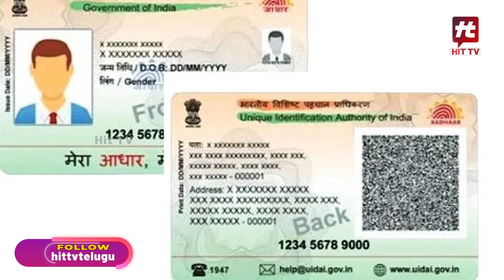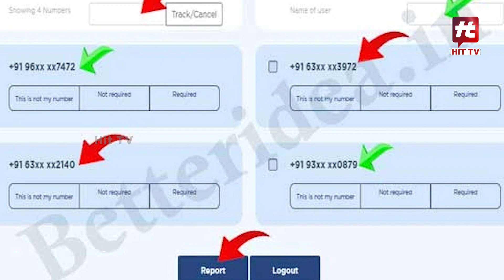మీ పేరు పై ఎన్ని సిమ్స్ ఉన్నాయో తెలుసా..?